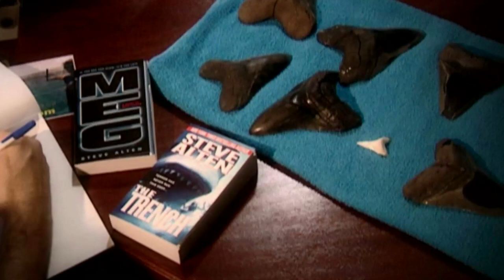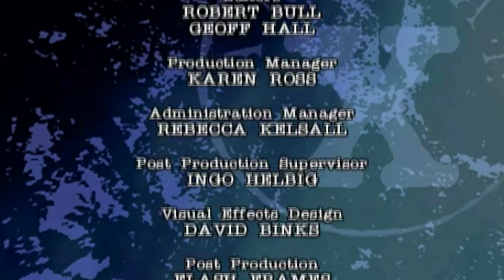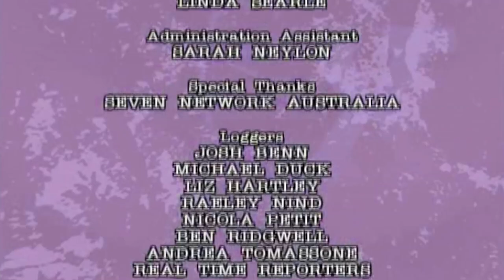Megalodon - Animal X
Imagine a super-shark, a mega-shark, the greatest sea monster that ever lived.  It is not some Hollywood myth -- it was the Megalodon and some researchers claim it COULD still be cruising our oceans today.  Scary stuff!